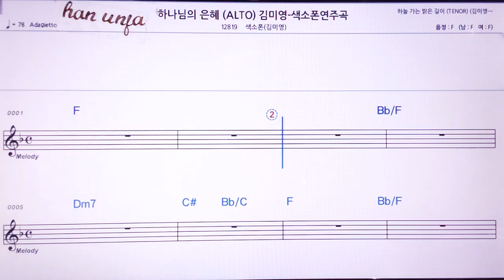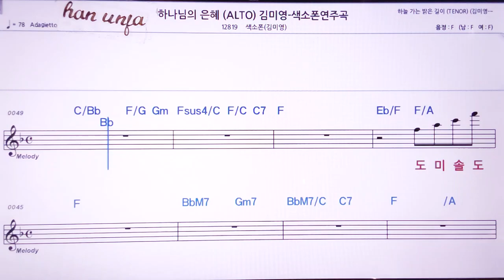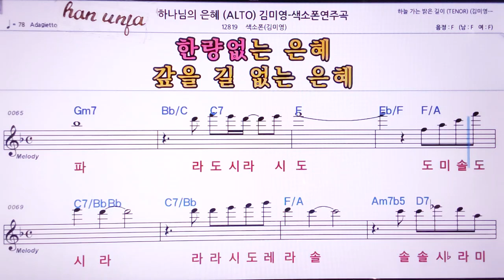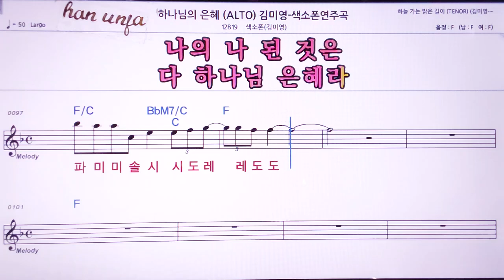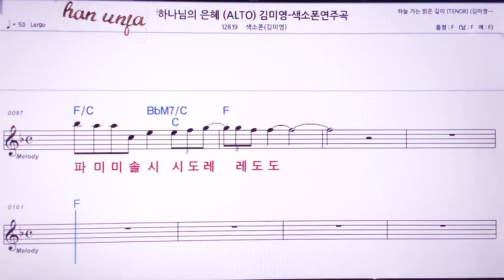💖하나님의 은혜/ (계명 가사 동시)/김미영 색소폰 👍MR,노래방, 악보, 코드,Karaoke With Sheet Music